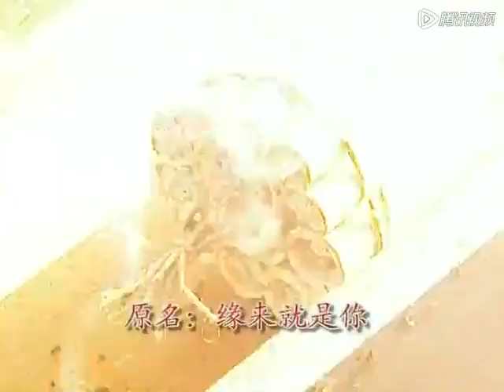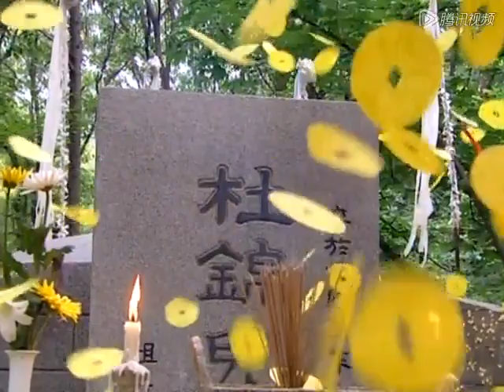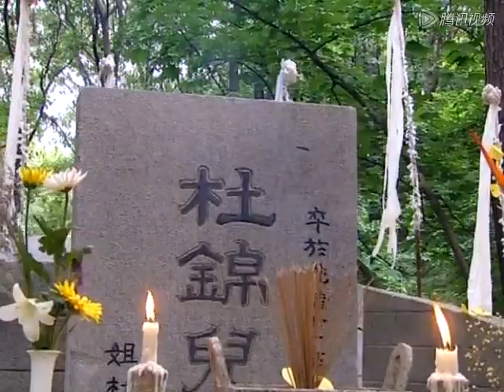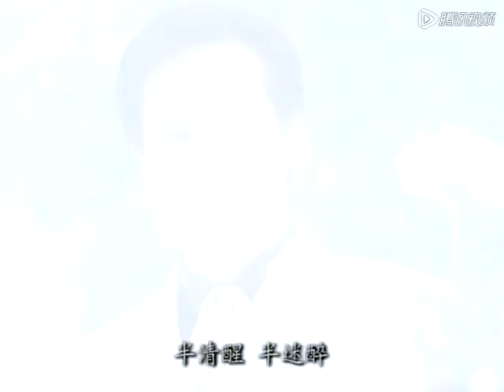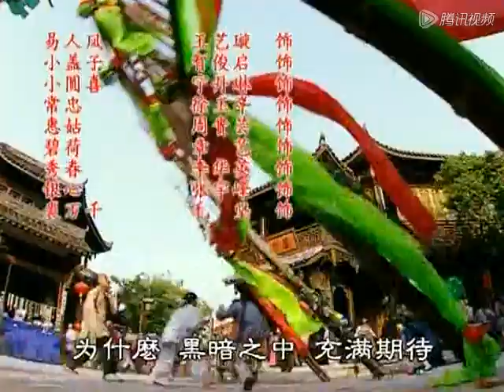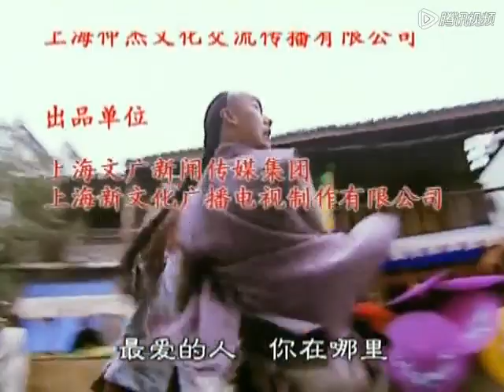超好看的古裝愛情劇【雁歸西窗月】EP25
锦儿回到雪园，乔装成慕雪，威廉不察错认，惊诧于慕雪对他的态度转变，沉醉于柔情之中。锦儿借机套问陷害家宏一事，威廉仍是全盘否认，并将一切罪过推向杜震不该嫁个假女儿给他，锦儿听了伤心欲绝，情绪失控，拿出匕首就往威廉刺去，威廉此时才知原来眼前的人是锦儿！如烟闻声而来，和锦儿一阵扭打，锦儿不慎被匕首所伤，奄奄一息。慕雪赶来，告知锦儿俩人确实是双胞胎姐妹，锦儿含笑而终。痛失所爱的培元决定离开伤心地，远赴英国。慕雪为了不让锦儿白白牺牲，加上要查明葛家落败真相及巩固大盛钱庄，不顾杜震反对，决心回到雪园。